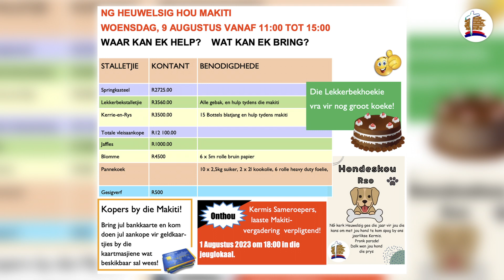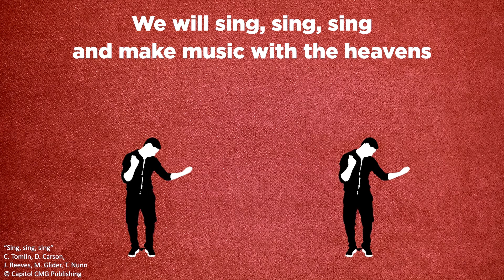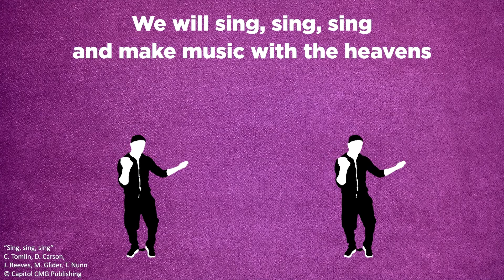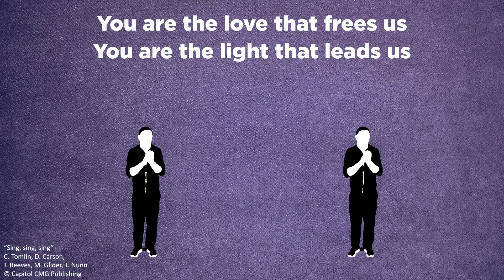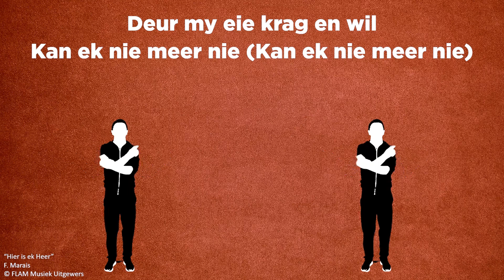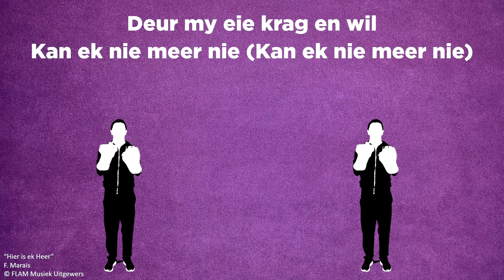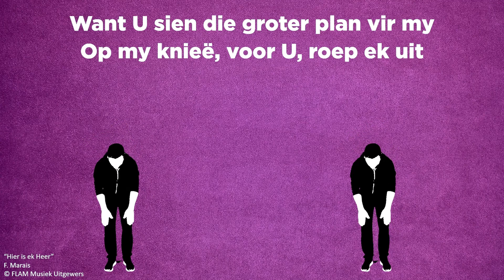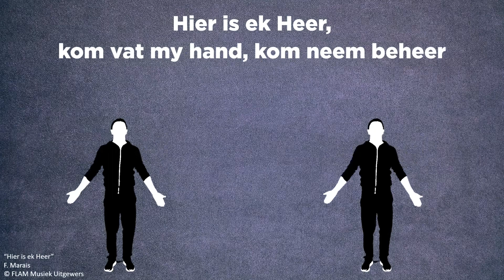Wat keer jou om uit die boot te klim? | Kinderdiens - 30 Julie 2023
Verbeel jou jy sit saam met God in 'n vertrek en jul kyk na 'n video van wat God alles met jou lewe gedoen het as jy Hom toegelaat het. Wat keer jou om uit die boot te klim en jou gawes te gebruik tot Sy eer?

Ons lees Matteus 25: 14-30 (AFR83).

Video Produksie

Geskryf en Opgevoer: Ds. Ettienne Engelbrecht
Plek: NG Gemeente Heuwelsig, Bloemfontein
Kamera: Jeandré Badenhorst
Klank: Jeandré Badenhorst
Redigering: Jeandré Badenhorst

Krediet

Video's:

N/A

Musiek:

Agtergrond:
Shine by AlekSound

Sing sing sing:
KiX Worship

Hier is ek Heer:
KiX Worship

Bankbesonderhede:
Precious Moments by Rafael Krux